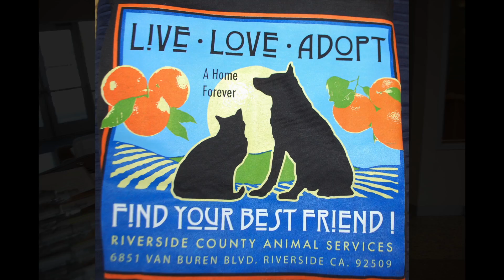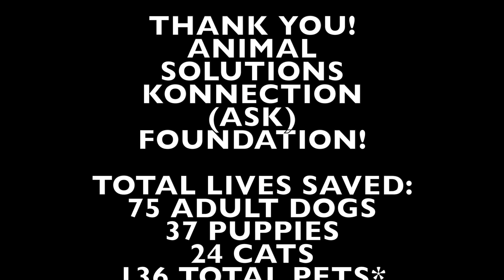PARK N BARK EVENT DAY MAY 10 2014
Here are some photos to help illustrate the fun we had during the Fifth Annual Park N Bark special event. Special thanks to the Inland Empire Classic Mustang Club and the Animal Solutions Konnection (ASK) Foundation to help make this event a huge success. More than 135 pets were adopted into loving homes during this special event on May 10th, 2014.